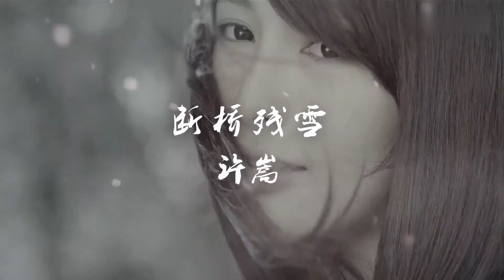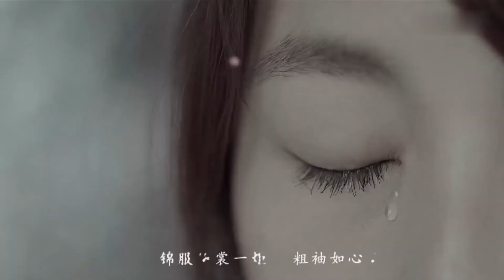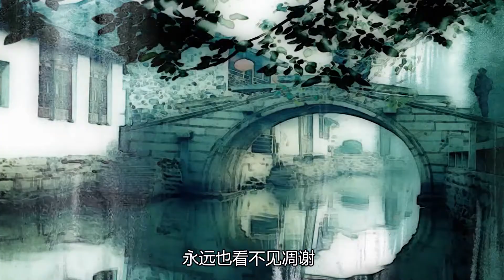许嵩 《断桥残雪》听完余音萦绕，唯美的古风而又极具江南柔情